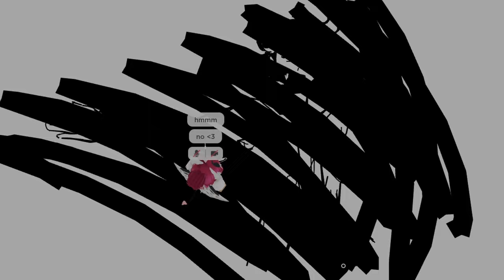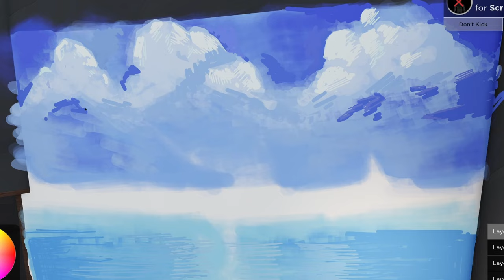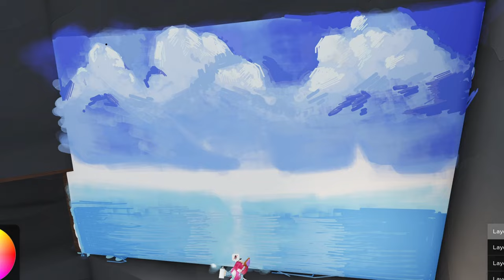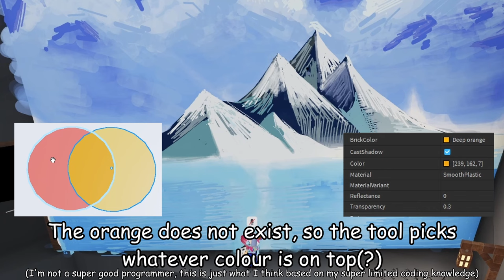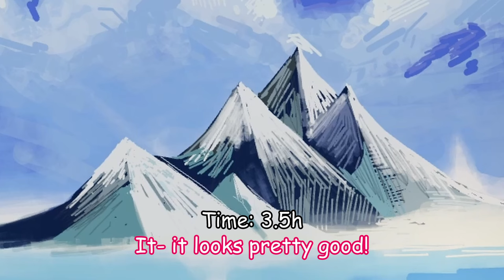I tried following a Bob Ross tutorial (In Roblox)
Had a fun time with this one :3, been seeing a lot more Roblox art content and it's really inspiring. Initially wanted to make a sequel to my drawing avatar video but I am very hesitant to repeat ideas.

Animal Crossing:
 - 4AM
 - 7AM
 - 6PM

Yoshi's Wooly World:
 -Special Course
 -Yarn Yoshi Takes Shape
 -Sponge Cave Spelunking

Pokémon X/Y: Lysandre Labs (:333)